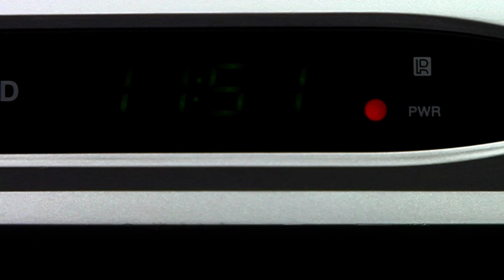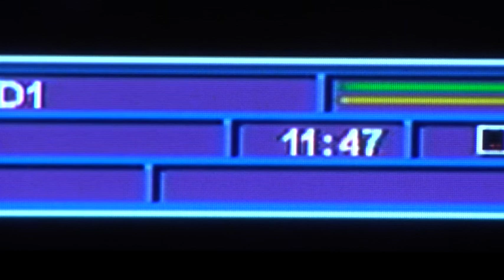Watching TV - Free Stock Footage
Watching TV